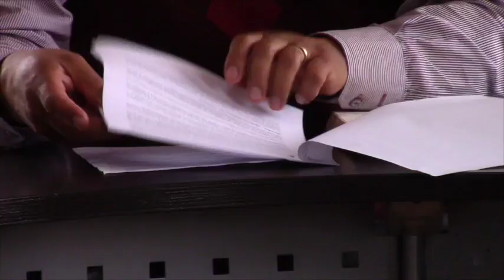Municipio facultado para invertir en LDCG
En sesión extraordinaria del concejo de Girón del lunes 3 de abril, luego del conocimiento y análisis se suscribió el Convenio de Cooperación Interinstitucional entre el Ministerio de Deportes Coordinación Zonal 6, el GAD Municipal de Girón y Liga Deportiva Cantonal de Girón, mediante el cual se faculta a la municipalidad poder invertir en predios de Liga, el Municipio tiene empeño en construir una cancha de piso sintético en el lugar para el desarrollo del Campeonato Intercomunidades y otras actividades deportivas del cantón, en primera instancia se están realizando trabajos, pero no se cuenta con presupuesto para  la construcción de la cancha. En el acto estuvo presente el presidente de LDCG Alfredo Toledo, quien pidió apoyo al Municipio para las múltiples necesidades.